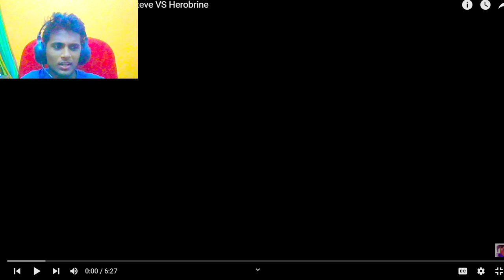Steve සහා Herobrine සටන | Minecraft Sinhala Reaction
හෙරොබ්‍රීන්, ස්ටීව් සහ ක්‍රීපර් නෙදර් ගියා | Minecraft Sinhala
Herobrine, Steve and Creeper Nether went | Minecraft Sinhala

Description Tags: Lionkolla〡Maniya 〡Chabhi〡Maniya streams〡Dream | Mrbeast gaming minecraft

විකාරම Minecraft වීඩියෝ එක | Dyino Minecraft Sinhala Reaction is the best Minecraft reaction video you will ever watch! In this video, Dyino plays Minecraft and reacts to various in-game events. From killing mobs to building structures, Dyino has a lot of fun in this Minecraft video!